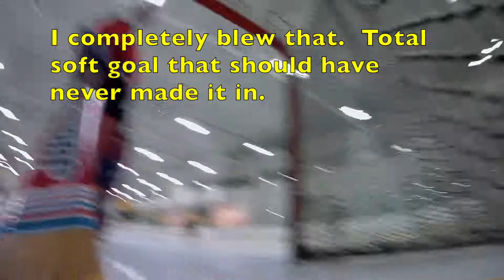November 25, 2018 - AAGMHL - Top Gun (Sub Game)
This is my second of a back to back game night.  I subbed in for this team.

Probably wasn't the best night to wear pads that weigh about 7-1/2 pounds EACH.

My killer vintage goalie gear for the evening was:

• Cooper Reactor 5 pads, gloves, pants, chest, knees
• Cooper SK2000/HM30/GTP combo
• Cooper SuperLight SL stick
• CCM Super Tacks 852 skates
• Custom Cooper Reactor 5 jersey